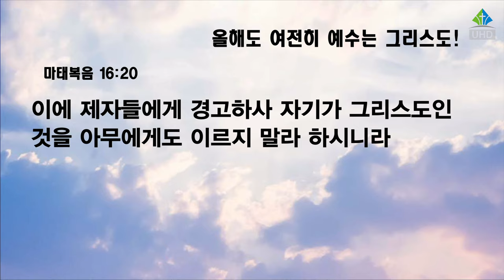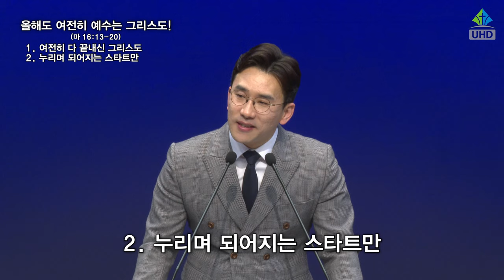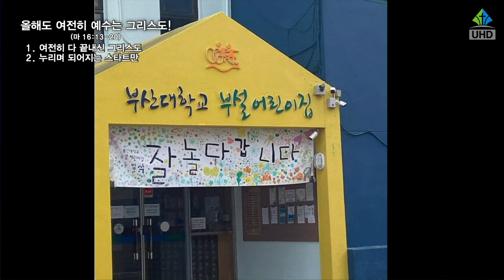[예원교회] 수요예배 - 올해도 여전히 예수는 그리스도! - 정성민목사 - 2023.01.04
올해도 여전히 예수는 그리스도! (마태복음 16:13-20)

13 예수께서 빌립보 가이사랴 지방에 이르러 제자들에게 물어 이르시되 사람들이 인자를 누구라 하느냐
14 이르되 더러는 세례 요한, 더러는 엘리야, 어떤 이는 예레미야나 선지자 중의 하나라 하나이다
15 이르시되 너희는 나를 누구라 하느냐
16 시몬 베드로가 대답하여 이르되 주는 그리스도시요 살아 계신 하나님의 아들이시니이다
17 예수께서 대답하여 이르시되 바요나 시몬아 네가 복이 있도다 이를 네게 알게 한 이는 혈육이 아니요 하늘에 계신 내 아버지시니라
18 또 내가 네게 이르노니 너는 베드로라 내가 이 반석 위에 내 교회를 세우리니 음부의 권세가 이기지 못하리라
19 내가 천국 열쇠를 네게 주리니 네가 땅에서 무엇이든지 매면 하늘에서도 매일 것이요 네가 땅에서 무엇이든지 풀면 하늘에서도 풀리리라 하시고
20 이에 제자들에게 경고하사 자기가 그리스도인 것을 아무에게도 이르지 말라 하시니라